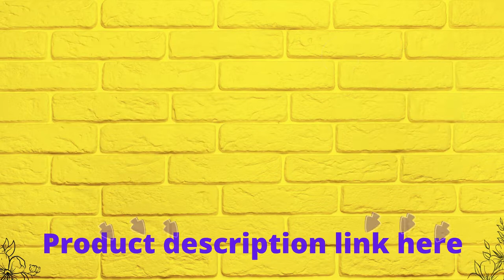Travelpro Maxlite 5 Softside Expandable Upright 2 Wheel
We won't tell you to pack more.The Maxlite 5 26" Expandable Rollaboard suitcase, which is both durable and light, has the same easy-to-use interior design as our rollaboard that fits in a carry-on, but it's designed to fit in checked baggage for trips of medium length and longer.Convenience and adaptability are provided by the side accessory pocket, full-length interior lid pocket, adjustable hold-down straps, and high-tensile-strength expandable zipper.Travelpro Maxlite.